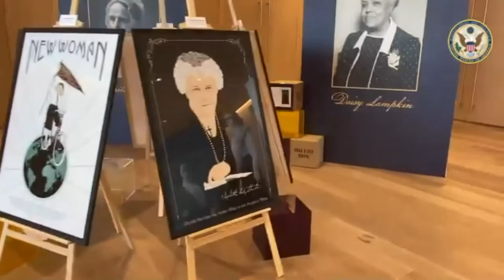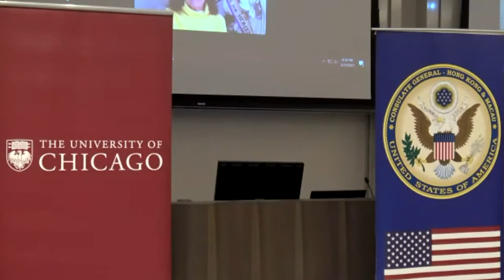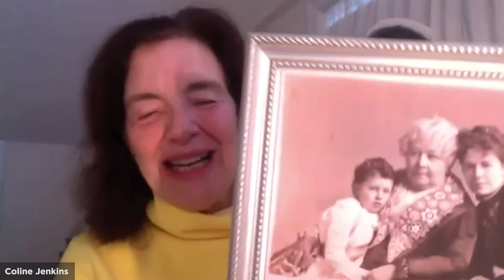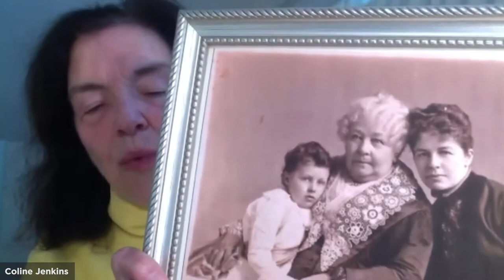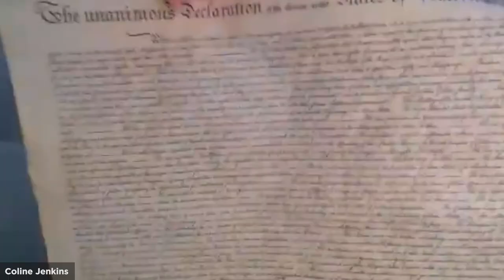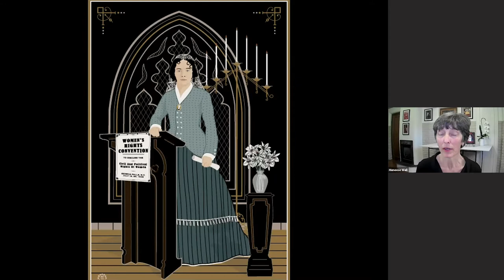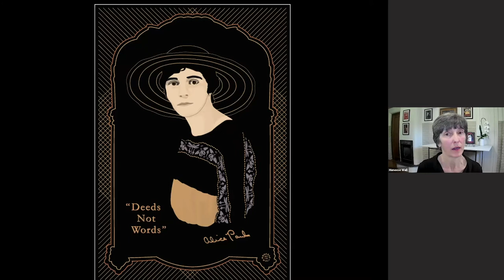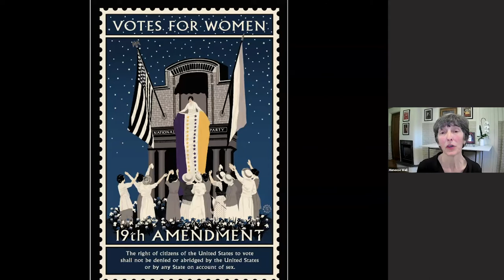100 Years of Women’s Suffrage in America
100 Years of Women’s Suffrage in America

2020 was the 100th anniversary of women’s suffrage in America.  To celebrate Women’s History Month in March, two American speakers: graphic artist and award-winning author Meneese Wall, and Coline Jenkins, the great-great-granddaughter of Elizabeth Cady Stanton, who was one of the first leaders in the women’s suffrage movement, will join a one-hour webinar to discuss the history and significance of the movement.

Speakers:
Meneese Wall
Graphic Artist, Award-winning Author

Coline Jenkins
Women's Rights Advocate
The Great-great-granddaughter of Elizabeth Cady Stanton
Leader of Women’s Suffrage Movement